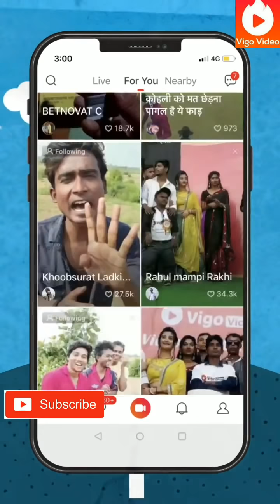Vigo Fun Time🕒 73|| Funny comedy videos || bollywood dance || bhojpuri dance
अाप सभी दोस्तों का Ghach pach में स्वागत है इस  video     में लोकप्रिय भोजपुरी गानों और Bollywood songs पर  dance  और funny comedy acting   किया गया है यह सभी  video Vigo videos  के भिन्न भिन्न  ID से लिया गया है।
आशा करता हूँ आप सभी को पसंद आऐ गा।।।